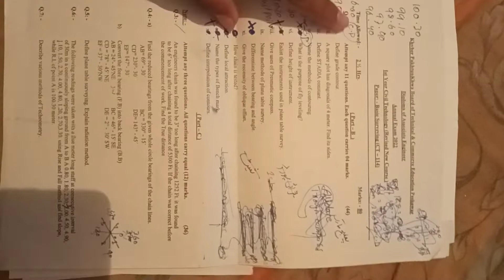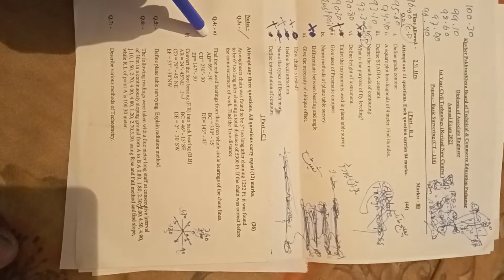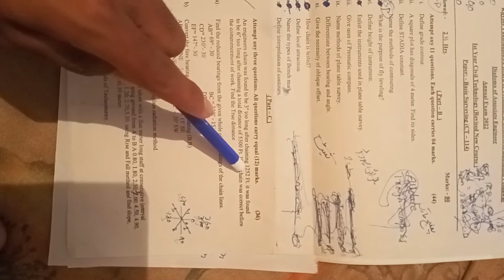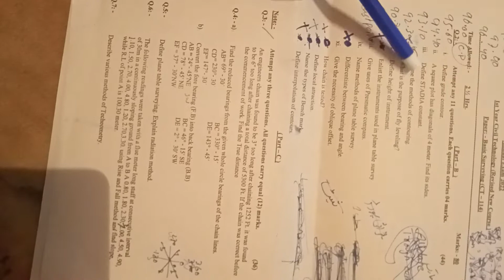DAE ( CIVIL ENGINEERING ) 1ST YEAR PAST PAPER 2022 (CT-114 BASIC SURVEY ) FULL DETAILS MUST WATCH